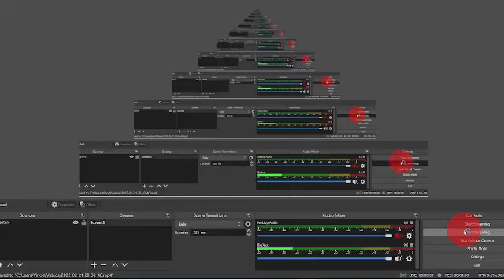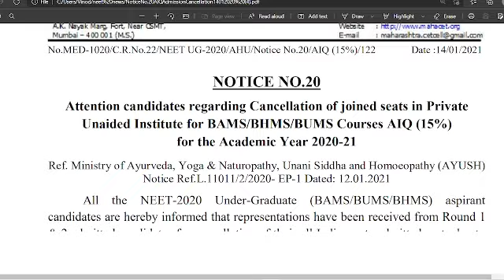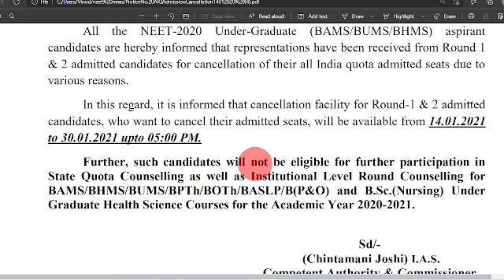neet 2021 latest news today|neet counselling 2021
neet 2021 counselling latest news
Neet counselling process step by step 2021
neet 2021 first round counselling